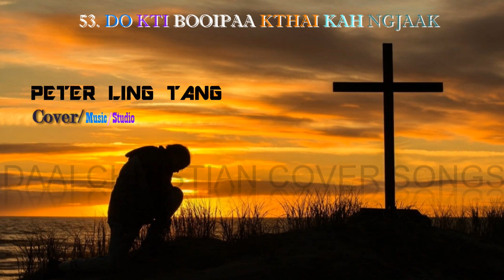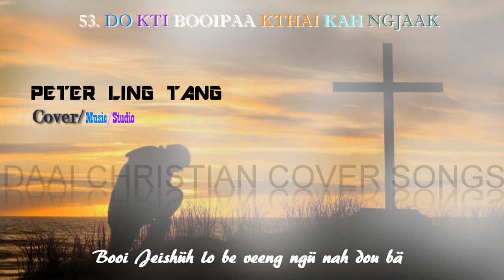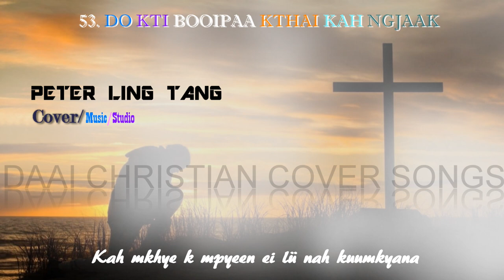''DO KTI BOOIPA KTHAI KAH NGJAAK'' // Cover by Peter Ling Tang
Daai Christian Cover Songs by Peter Ling Tang

Music/ Mixing - Peter Ling Tang
GRACE HOME STUDIO